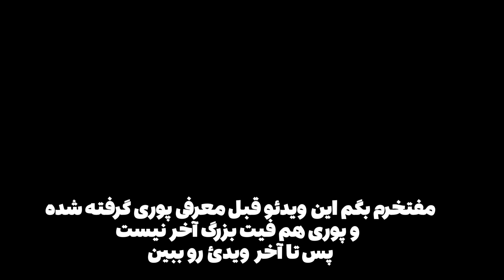فیت بزرگ آلبوم شاخ قرمز پوتک با کیه ؟ 😈 بزرگترین فیت تاریخ رپ فارسی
توی این ویدئو راجب فیت های آلبوم شاخ قرمز صحبت کردیم و به استقبال این آلبوم رفتیم
ری اکشن شاخ قرمز پوتک
پوتک و پوری
پوتک و پیشرو